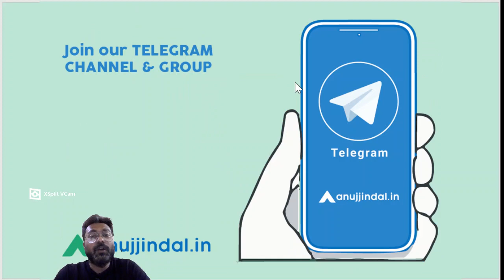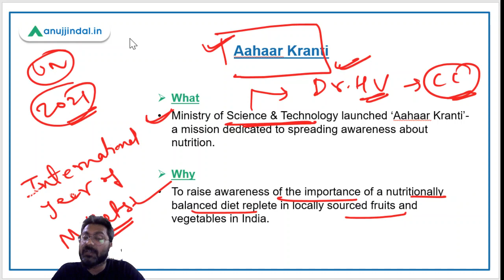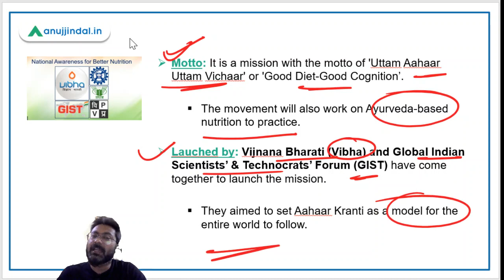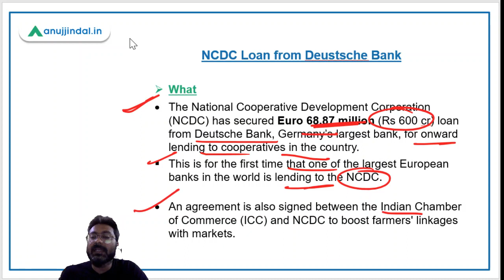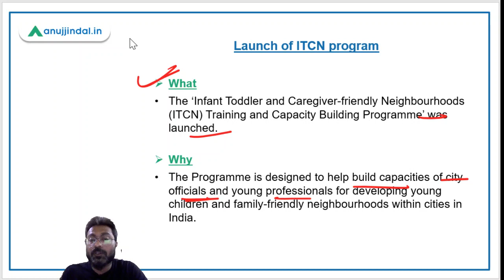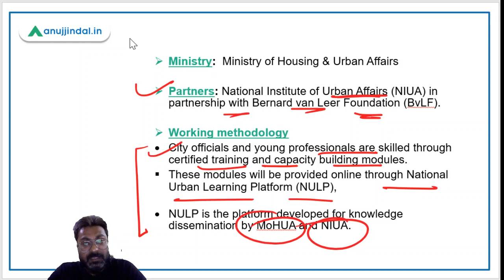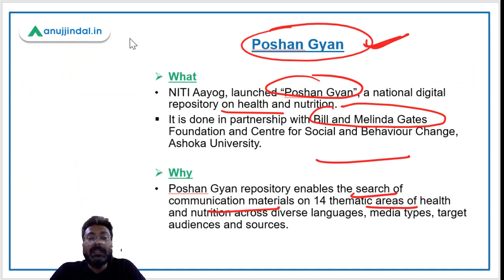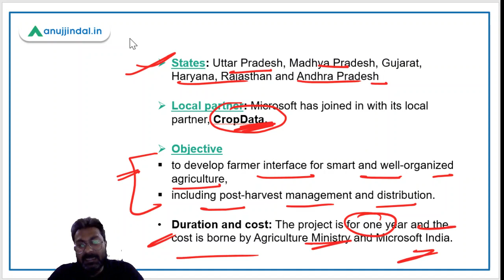PIB 247 | PIB Analysis | Current Affairs | Day 7 - April - by Manish Mishra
In this session we will discuss about Aahar Kranti mission, ITCN program, POSHAN gyan repository for health and other important PIB news.